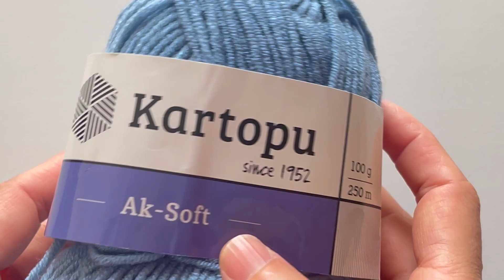Tığ işi modeller... yeni başlayanlar için bu kışın trendi olacak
Herkese Merhabalar. Örgü Modelleri Tasarım Youtube Kanalımdan tüm dünyaya selamlar sevgiler. Benim adım Emine Karaşahin. Türkiye'de yaşıyorum. Aynı zamanda güzel bir okulda tarih öğretmenliği yapıyorum. Tarih öğretmeyi sevdiğim gibi, örgü örmeyi de seviyorum. Örgü örmek benim hobim. Örgü örmeyi öğretmenlik yeteneğim ile birleştirerek sizlere anlatmayı çok seviyorum.
Bu kanalda, tığ işi örgü modelleri, bebek battaniye modelleri, yelek, hırka, tunik, atkı, bere modelleri, tığ işi şal, çanta, çanta Sapı, örgü ayakkabı ve tığ ile yapılabilecek örgü modellerini bulabileceğiniz videolar paylaşmaktayım. Yavaş yavaş örerek, yakın çekim yaparak ve ayrıntılı anlatarak, ekranın üzerine de rakamlar yazarak, daha kolay anlaşılır hale getiriyorum. Umarım sizlere faydalı olabilirim. Aklınıza takılanları bize yazın. Tüm yorumlarınızı okuyorum. Sizleri çok Seviyorum.